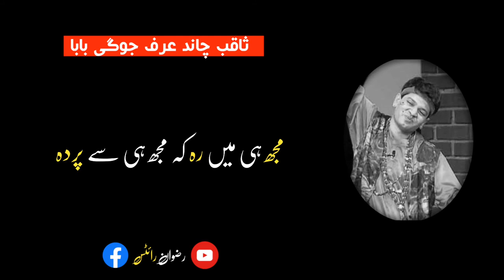JOGI BABA POETRY | Status Video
NOTE:-